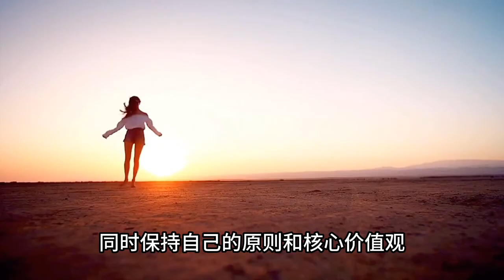大龄单身男女，降低择偶标准就可以脱单吗？脱单后你会幸福吗？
我们联系了中国各行各业的单身男女频道主，她们愿意分享遇到的真实单身情感问题，
希望得到客观的建议，并帮助遇到有类似问题的单身男女走出困境，避免再走弯路。
祝有情人终成眷属。
如果有任何版权问题，请联系邮箱，我们将第一时间为您处理。